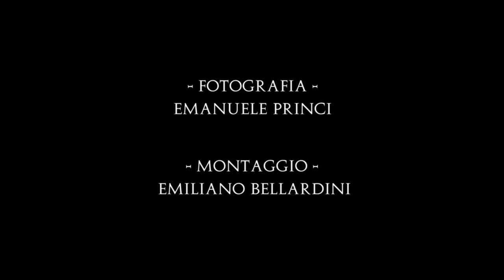Oplontis di Alessandro D'alatri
Soprintendenza Speciale per i Beni Archeologici di Pompei, Ercolano e Stabia